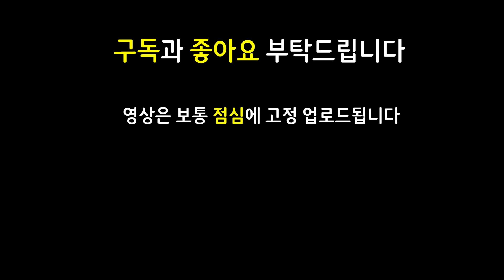응 너가 애지중지 키운 3성 바코드 체력 탱커 1방컷~ ㅋㅋㅋㅋㅋ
13.24 패치 이후 최신 메타 역대급 레전드 최강 최강자 종결자 끝판왕 천상계 최상위 랭커 1티어 꿀덱 1티어덱 사기 조합 빌드업 운영법 완벽 분석 기초 기본 정리 공략 강의 초보자 뉴비 가이드

9트루데미지 1마에스트로 1빅히트 2재즈 2거물 2속사포 트루데미지 마에스트로 빅히트 재즈 거물 속사포 루시안 진 키아나 아칼리 젊음광란자유 젊광자

9트루데미지진 9트루데미진 트루데미지진 트루데미진 2쇼진진 쇼진진 거결아칼리 저녁갑주아칼리 워모그키아나 크라운가드키아나 크가키아나 거결키아나 태불망에코 구인수세나 9트루데미지루시안 트루데미지루시안

3성 X / 태불망 에코 / 거결 저녁갑주 아칼리 / 거결 워모그 크라운가드 크가 키아나 / 트루데미지 루시안 / 구인수 세나 / 2쇼진 쇼진 트루데미지 진